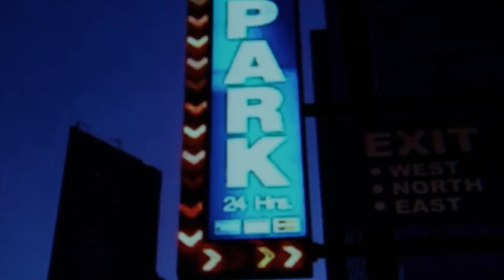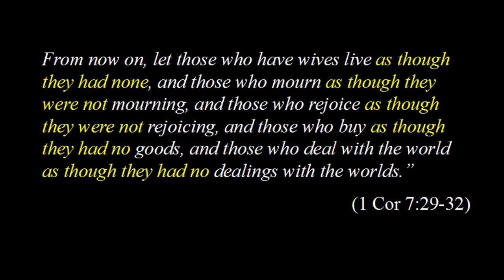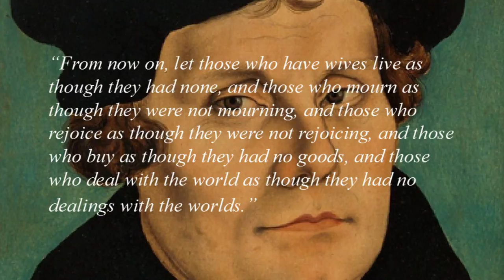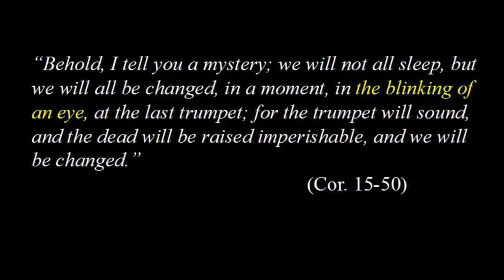Pop Theologie | Mark Alizart | TEDxRomaSalon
Alizart will brilliantly talk about eternity and bliking lights, the idea of durability in a blinking world

Mark Alizart is a french writer and philosopher, born in 1975. His interests lie in pop culture and postmodern thought. Pop Theology, his latest book, explores the cultural heritage of the Reformation. which took place in the 19th century, and which left its mark on German Romanticism from Novalis to Hegel, as well as on the intellectuals we more readily associate with modernity, indeed postmodernity, such as Kierkegaard, Nietzsche and Heidegger, or even Walter Benjamin and Gilles Deleuze Mark has also held different positions in the contemporary art world.